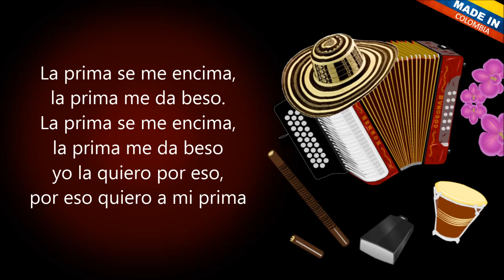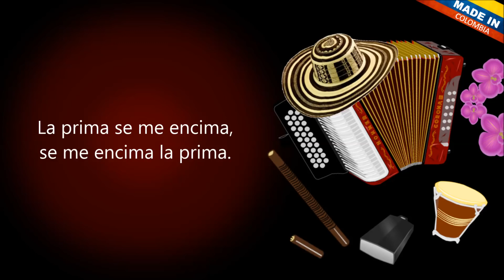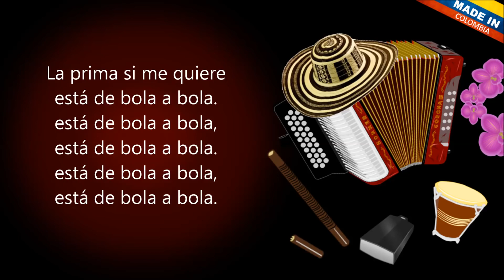La Prima - Juancho Polo Valencia (Letra)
La prima sí me quiere, la prima sí me adora.

La prima si me quiere está de bola a bola.
está de bola a bola, está de bola a bola.

La prima si me estima, la prima me da beso.
yo la quiero por eso, por eso quiero a mi prima.

La prima si me quiere, la prima si me adora.

La prima se me encima, se me encima la prima.

Esa prima sí es linda, la prima sí la quiero.